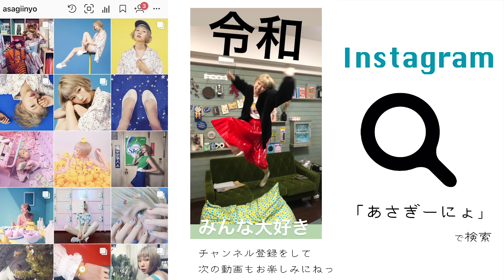女磨きして〇〇になります。